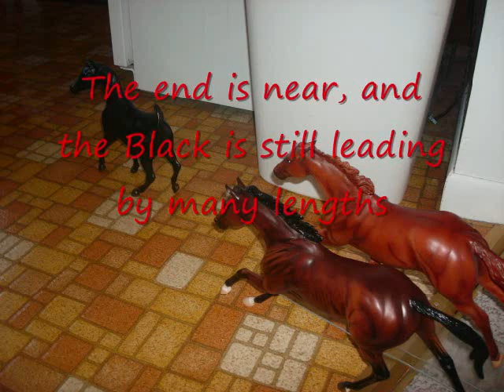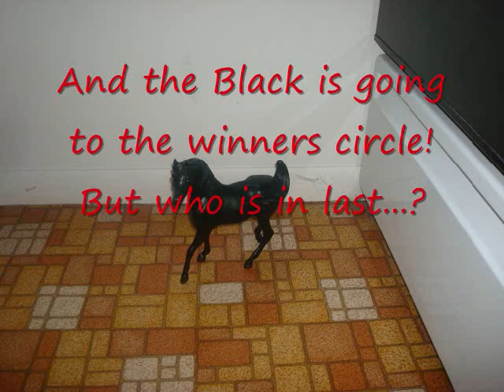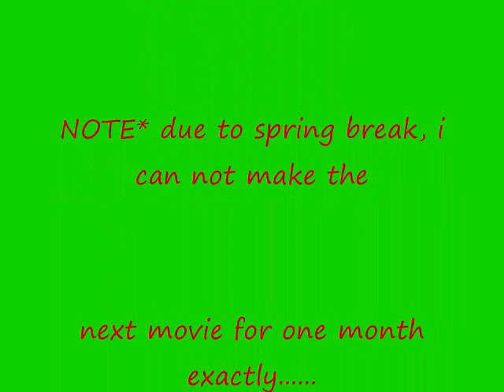Breyer Racing Season 2 race 4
The fourth race in the breyer racing season